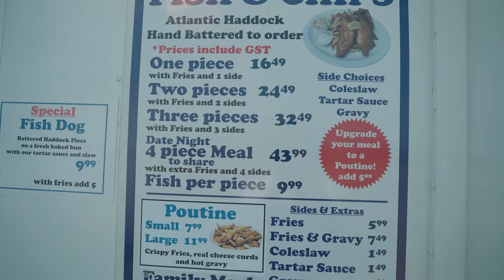The Yorkshire Chippy Food Truck - Shopping Local with Century 21 Drive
Wondering what to have for lunch this week? I've got you covered! I stopped by The Yorkshire Chippy Food Truck on Friday to check out their amazing fish and chips and stopped to chat with Brian.

There are several other food trucks in the city this summer; is there one you think I should try?